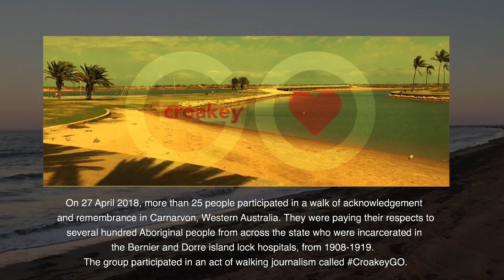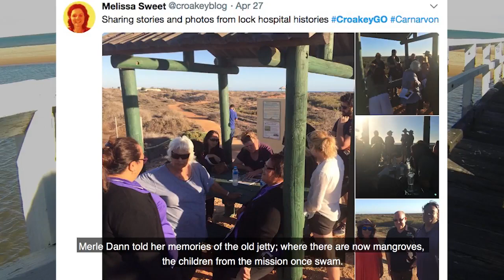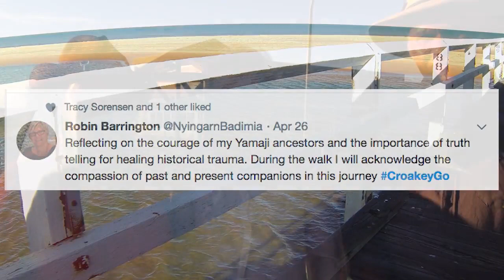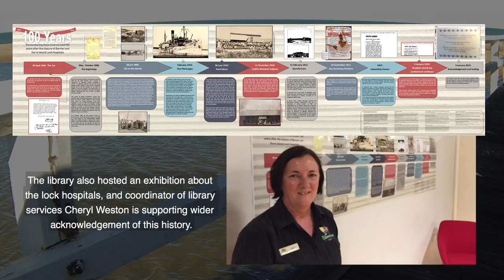Carnarvon CroakeyGo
On 27 April, 2018, more than 25 people participated in a walk of acknowledgement and remembrance on Yinggarda country, in Carnarvon, Western Australia. They followed the trail where Aboriginal people were forcibly taken en route to the lock hospitals of Bernier and Dorre Islands (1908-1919).